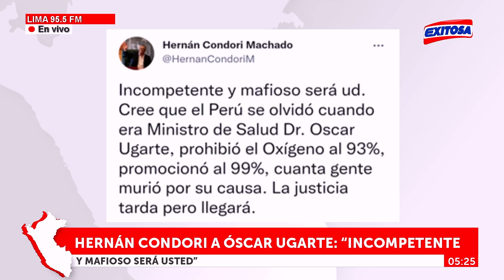🔴🔵Hernán Condori a Óscar Ugarte: “Incompetente y mafioso será usted”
El exministro de Salud, Hernán Condori, se manifestó acerca de la declaración del exfuncionario Óscar Ugarte sobe el error que cometió el Minsa en la dosificación de la cuarta dosis de la vacuna Moderna contra el coronavirus, que fue aplicada al personal de salud, a los adultos mayores de 70 años y personas con comorbilidades.

Exitosa Perú
"La voz de los que no tienen voz"

Corporación Universal